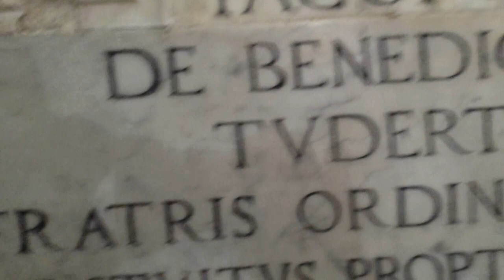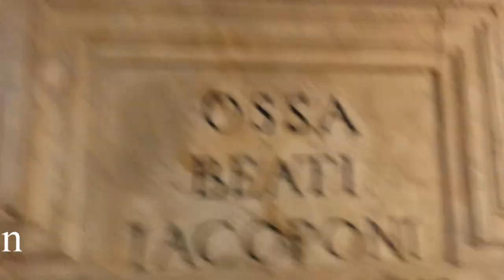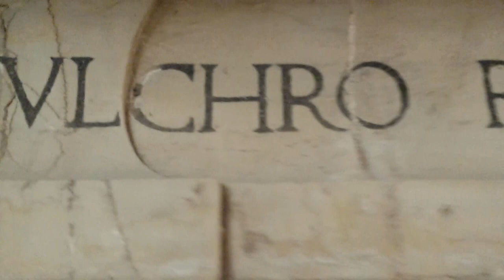Evolvenza Sono i miei ripetuti richiami Gruppo Chesed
- Tomba di Jacopone da Todi.
- Il cammino cambia da essere a essere.
- The path changes from being to being.
- Le chemin passe d'être à l'être.
- Der Weg ändert sich von Wesen zu Wesen.
- El camino pasa de ser al ser.
- يتغير المسار من كونه لكونه.
Evolvenza.it